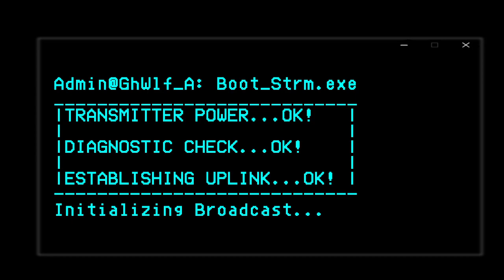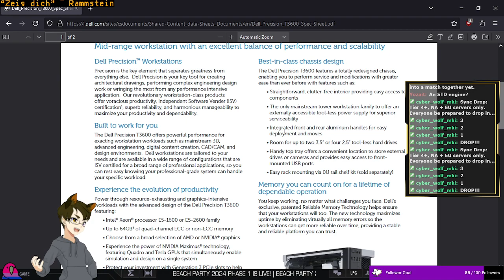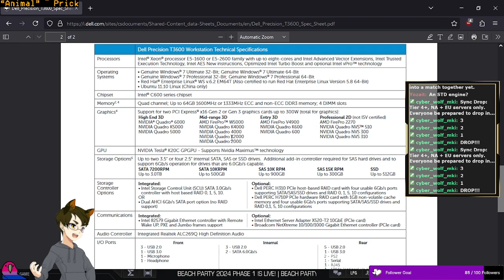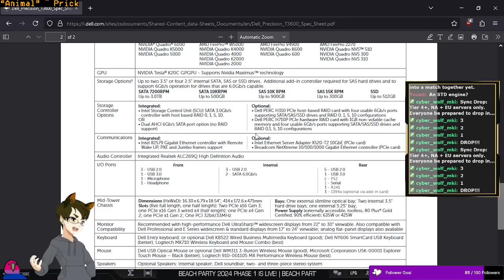[MWO VOD] Scaleshot Fun and Various Mech Shenanigans. Aired: 7-26-2024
Stream Name: Scaleshot Fun and Various Mech Shenanigans  - Friday Night Metal Mech Madness.
Game: Mechwarrrior Online (MWO)